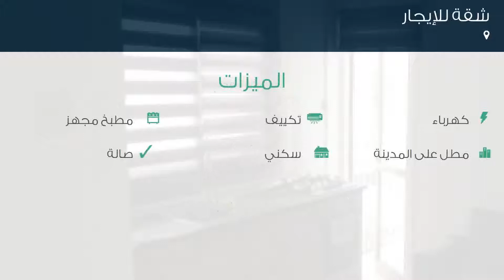شقة للإيجار في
تفاصيل العرض:-

رقم: 3442389

ميزات:-

2 الغرف, 1 غرف أخرى, 1 عدد دورات المياه, 4 رقم الدور, 2015 سنة البناء, كهرباء, تكييف, مطبخ مجهز, مطل على المدينة, سكني, صالة